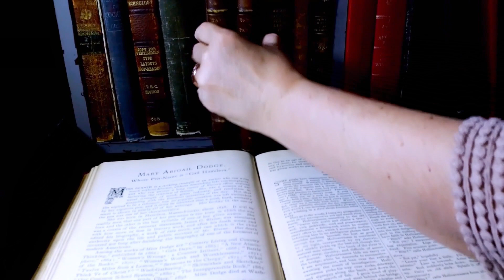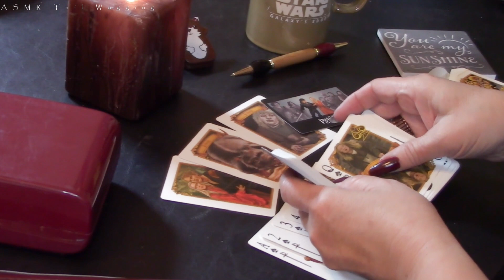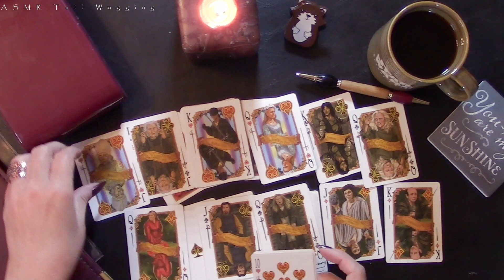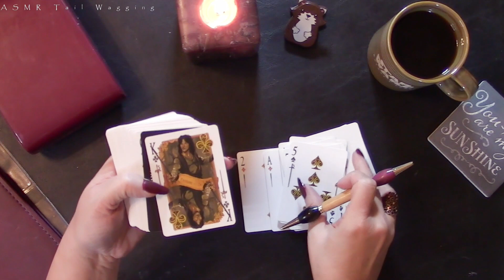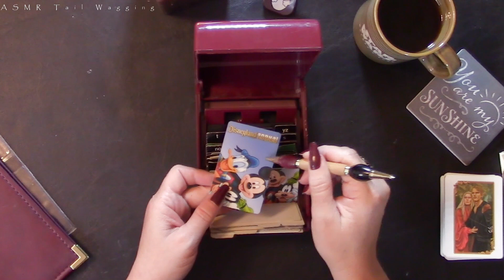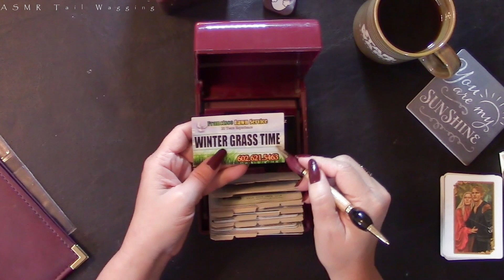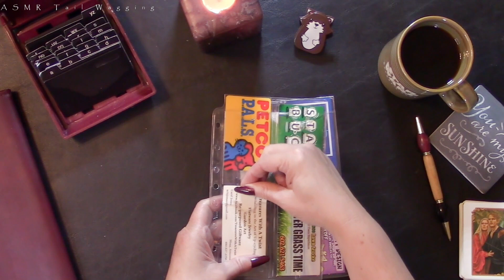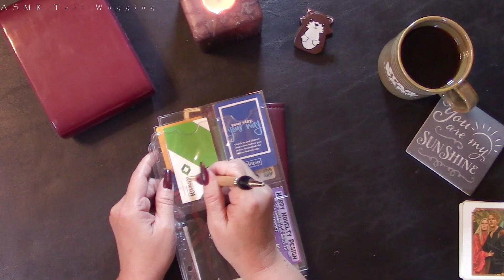ASMR Sorting Playing Cards, Plastic Triggers, Crinkles, No Talking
Enjoy the sounds of sorting Princess Bride playing cards, flipping through plastic and paper cards, and inserting cards into plastic holders.

0:00 Intro/Preview
0:30 Sorting playing cards
3:56 Tracing cards
5:08 Plastic cards, business card, tracing, rolodex
8:30 Business card holding plastic crinkles
13:40 Tracing coaster & plastic holders

Hello Friends! Have a seat or a rest and relax for awhile with me.  ASMR makes my tail wag. How about you? I appreciate you and would be happy to fulfill any library, office, typing, page turning, and whispering requests you might have.  Hugs, Jules 🤗